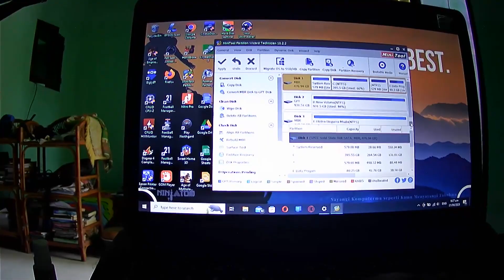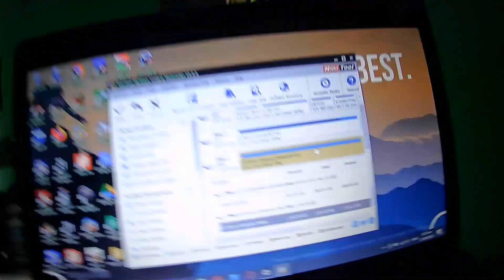Unboxing dan Review Singkat Adaptor Msata SSD to Sata | Seputar SSD | Peralatan Teknisi Laptop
0:00 Intro
0:20 Unboxing Paket
1:30 Checking Isi Paket
1:50 Pemasangan SSD Msata ke Converter
3:00 Pemasangan Ke Adaptor Enclosure Sata
4:10 Checking di Laptop via HDD Sentinel dan @minitoolsoftware
5:10 Kesimpulan

Video Kali ini merupakan Video Unboxing dan Review Singkat Adaptor Msata to Sata yang dapat anda beli di @tokopedia

Dengan ini anda bisa menggunakan SSD Msata pada laptop bisa yang punya slot Sata

bila ada yang ingin ditanyakan atau didiskusikan lebih lanjut silahkan tinggalkan komentar pada video ini, atau klik link yang ada di halaman channel atau link dibawah ini